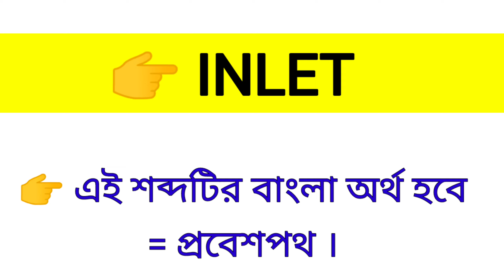Inlet Meaning in Bengali || Inlet শব্দের বাংলা অর্থ কি? || Word Meaning Of inlet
এই ভিডিওতে inlet শব্দের বাংলা অর্থ নিয়ে আলোচনা করা হয়েছে।

inlet কে বাংলায় কি বলা হয়?
inlet শব্দের বাংলা অর্থ কি?